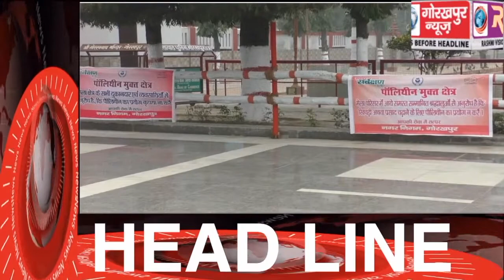GORAKHPUR NEWS Headline -13-01-2020